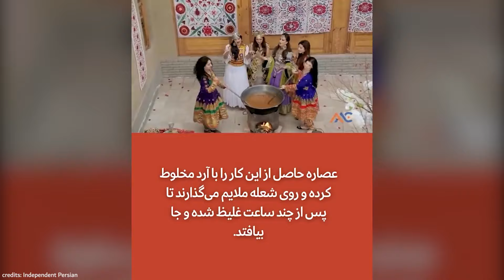آواز و آرزو؛ آیین نوروزی سمنک‌پزی در تاجیکستان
جشن سمنک، یکی از جشن‌های نوروز است که در بسیاری از این کشورها پیش از آغاز نوروز برگزار می‌شود. در افغانستان و تاجیکستان چند روز پیش از نوروز، پختن سمنک یا سمنو با رعایت آداب و رسوم ویژه انجام می‌شود.